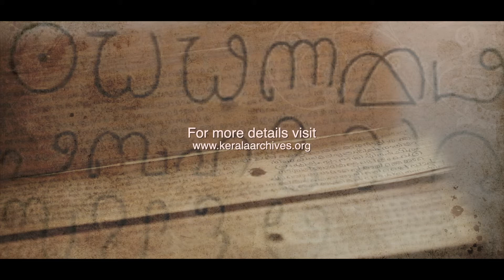കേണല്‍ മണ്‍റോ | Colonel Munroe